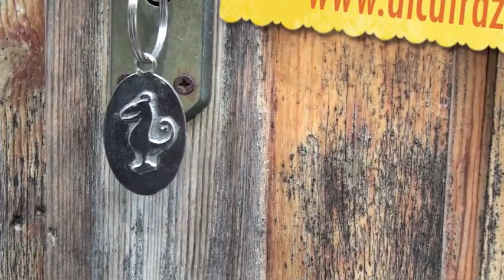alcatraz dipinta da Jacopo Fo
Jacopo Fo artista eclettico fondatore della Libera università di Alcatraz si diverte a riempirla di dipinti, rendendo sempre di più questo posto in un oasi artistica fantastica